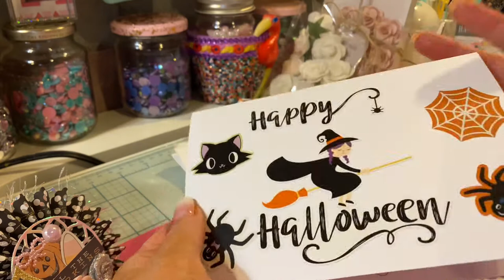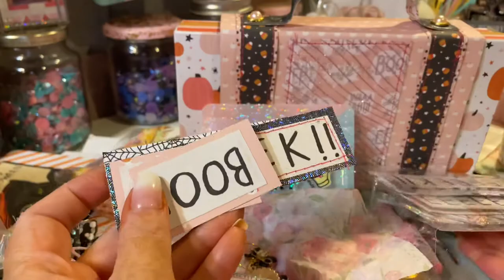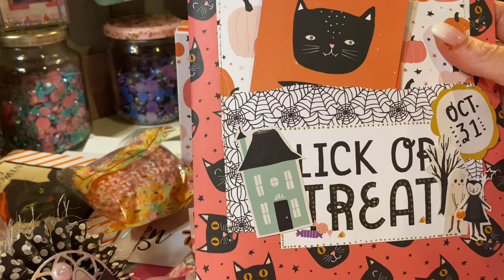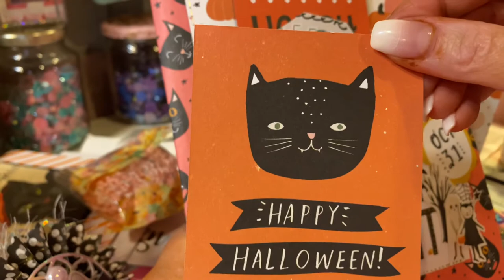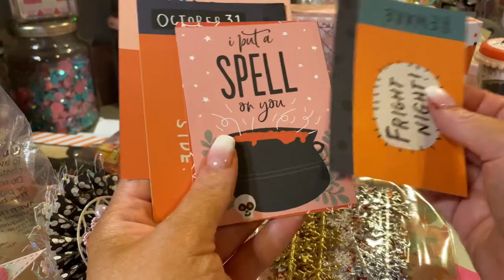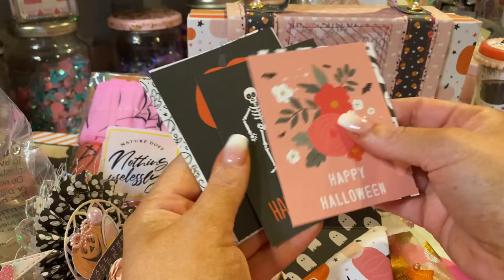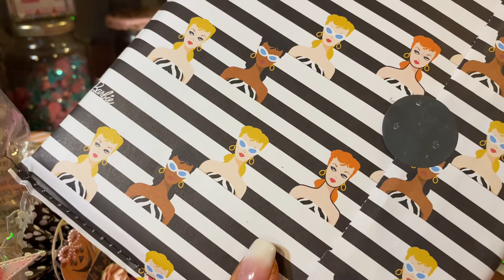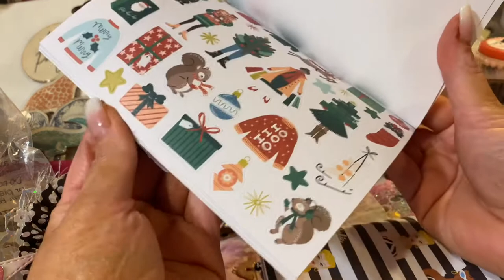Happy Mail from @Solaeandcraft !!!